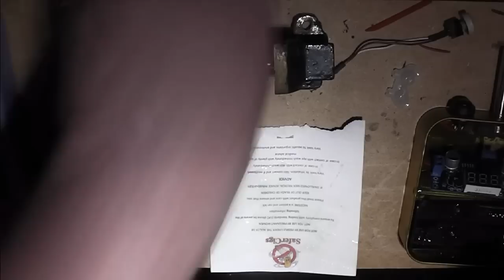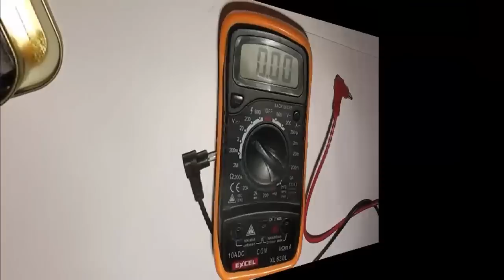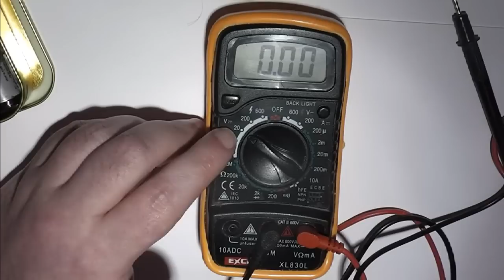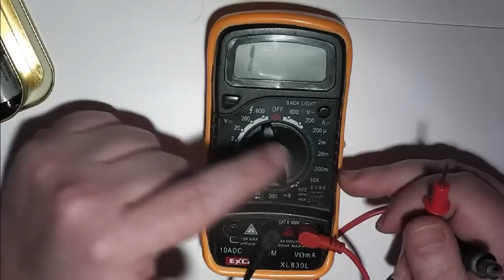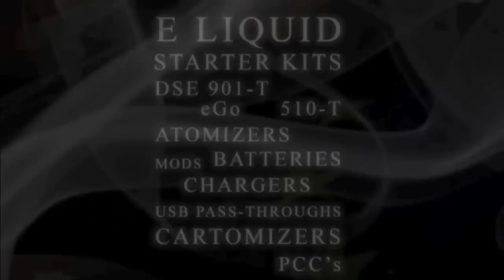Tin your tip 18 - 02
Garry starts the wood DNA20 mod and Mark finishes the VV Tin.